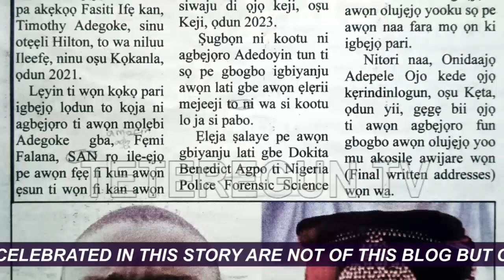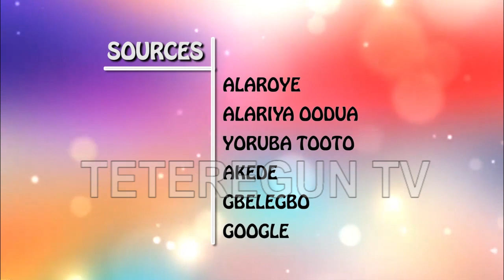Iku Adegoke, Igbejo Adedoyin pari, okunrin naa ko ri elerii kankan pe